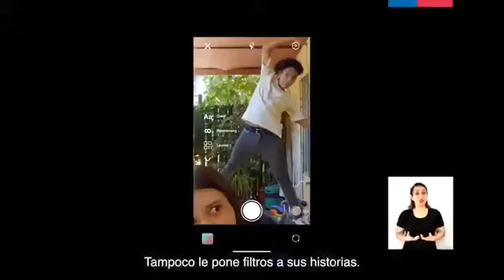InfluenciaLoBueno campaña contra el ciberacoso y llama a fomentar el buen trato en redes sociale c